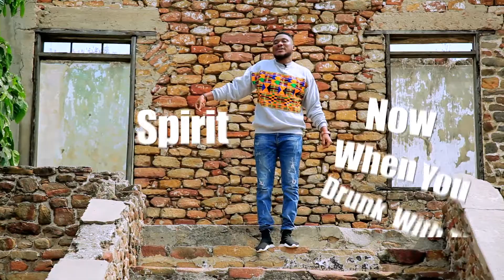He is not Adam to have a bite of you. If you are here this Nov/Dec, watch this. "Divine selection".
No cancer can affect the breast plate of righteousness, is in place."divine selection."